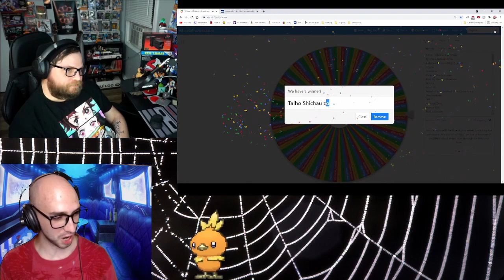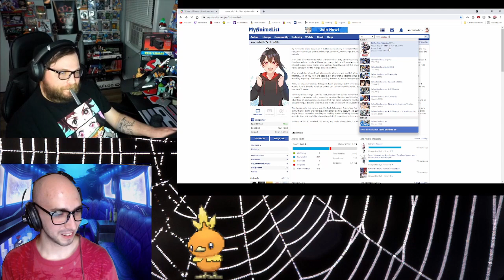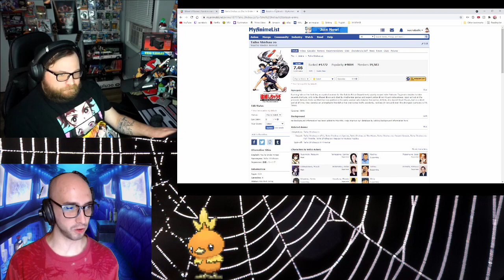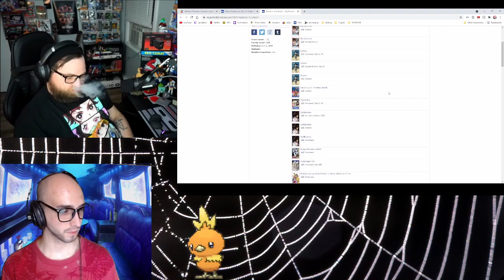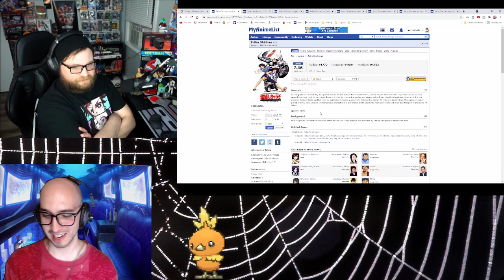Anime Dart Board #16 - Magic User's Club OVA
Mahoutsukai Tai!